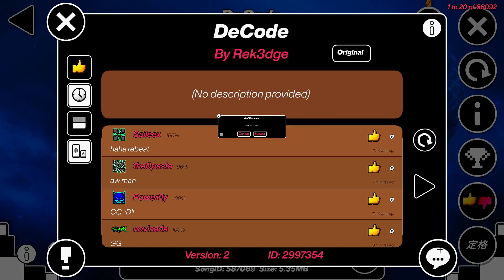DECODE 100% (Demon)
probably my new hardest because i am bad